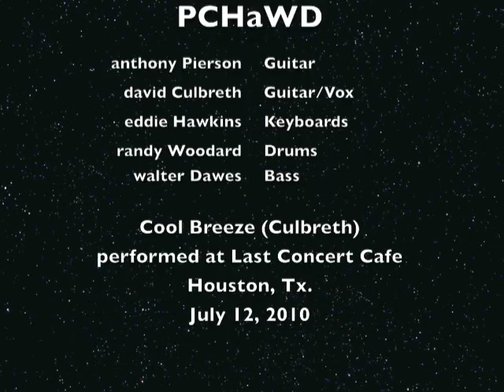PCHaWD - Cool Breeze 07-12-10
PCHaWD is anthony Pierson, david Culbreth,  eddie Hawkins,  randy Woodard,  and walter Dawes.
PCHaWD is members of the OCD (the original cafe dudes) who also used to be primary members of Potroast.

Performed at Last Concert Cafe in Houston, TX.  July 12, 2010.